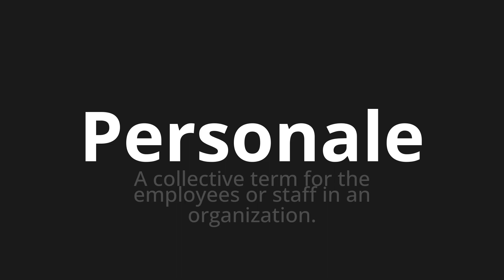How to pronounce Personale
Master the Pronunciation of 'Personale personal which means' - which means : A Collective Terctive for the Employees or Staff in An Organization. 📝 with @PizzaPronunciation 🎓🗣️ - [Your Guide to Italian]

Learn to pronounce 'Personale' perfectly in Italian with our easy and engaging tutorial by @PizzaPronunciation! 📖📽️ In this comprehensive video, we provide you with native speaker examples 🗣️👂 and phonetic breakdowns 🎵 to ensure you get the pronunciation just right.

How to say Personnel in Italian